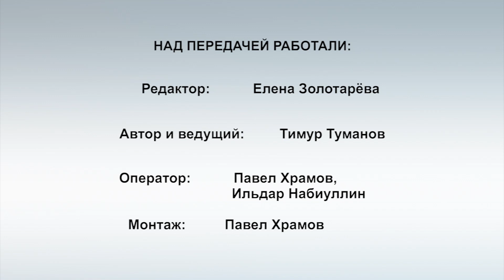Айдар Газизуллин: «Музей должен изменяться каждый день»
Каким музей был, каким стал и станет — ведущий и спикер обсудили проблемы и перспективы культурной отрасли города. Зачем сотрудникам музея высокие технологии, как и чем нужно привлекать молодежь, и зачем «музейщикам» истории горожан — ответы на эти вопросы в свежем выпуске.